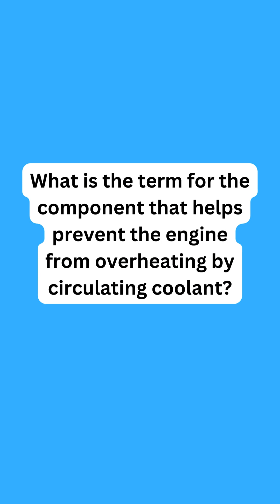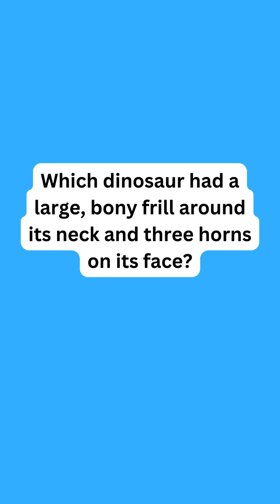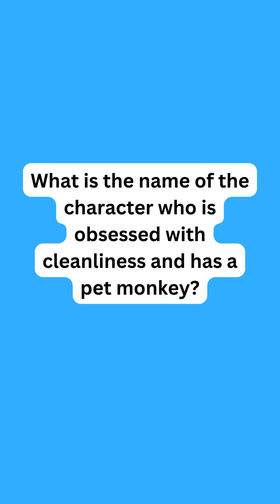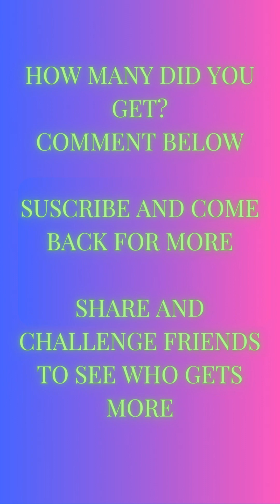Ultimate Trivia Challenge #76: Test Your Knowledge with the Toughest Daily Quiz Ever!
Welcome to the ultimate test of your intellect and knowledge prowess! Are you ready to embark on a journey into the depths of trivia mastery? Brace yourself for the most challenging daily trivia experience on the internet - it's time to put your brain to the ultimate test!

In this episode of our Daily Trivia Challenge series, we've curated a collection of the toughest questions yet, designed to push even the most seasoned trivia enthusiasts to their limits. From obscure historical facts to mind-bending riddles, from scientific conundrums to cryptic pop culture references, we've spared no effort in crafting a quiz that will truly separate the trivia masters from the novices.

Think you've got what it takes to conquer this intellectual obstacle course? Get ready to flex those mental muscles and dive headfirst into a whirlwind of challenging questions that will leave you scratching your head, pondering, and perhaps even marveling at the depth and breadth of human knowledge.

But fear not, brave quiz warriors, for you won't be alone on this journey. Whether you're a casual trivia buff looking for a mental workout or a die-hard competitor hungry for a challenge, there's something here for everyone.

So, gather your wits, sharpen your pencils (or fire up your smartphones), and prepare to embark on the ultimate trivia adventure. Will you emerge victorious, crowned as the undisputed trivia champion?

Join us as we redefine what it means to be a true trivia master!